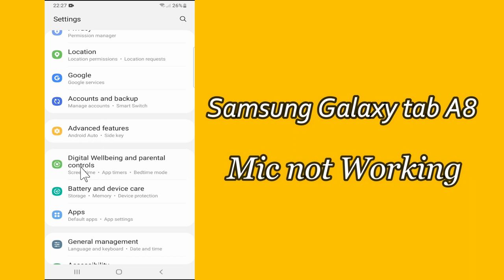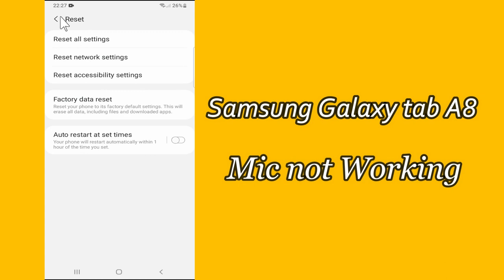Samsung Galaxy Tab A8 , A8 LTE Mic Problem || Samsung Mic Not working Problem